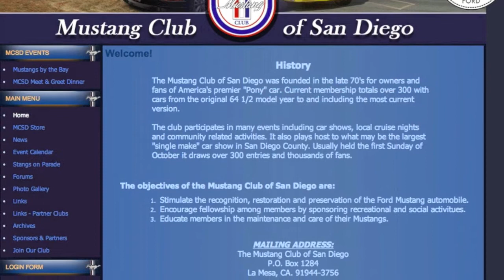Mustangs by the Bay - MustangMedic will be there! This Sunday October 6th 2013